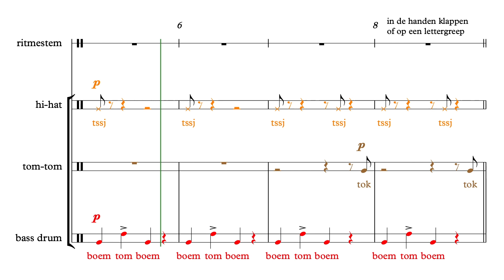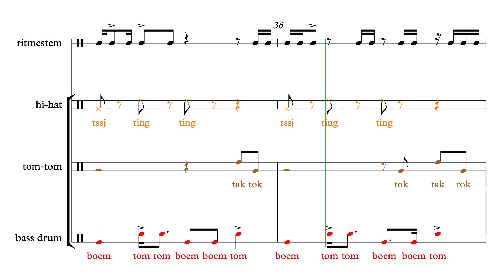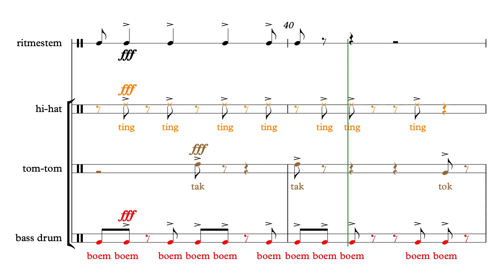De ijverige kikker - Partituur YT - uit AnnA Boek IV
'AnnA' ...

'AnnA' ...

[A4H05V101 / Partituur / Tweede druk]